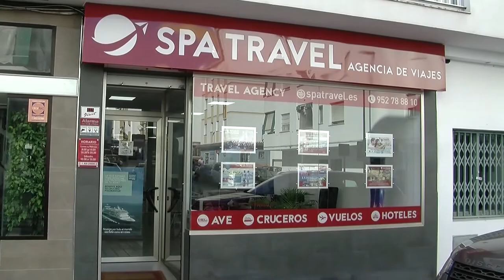Agencia de Viaje Spa Travel Feria San Pedro 2018